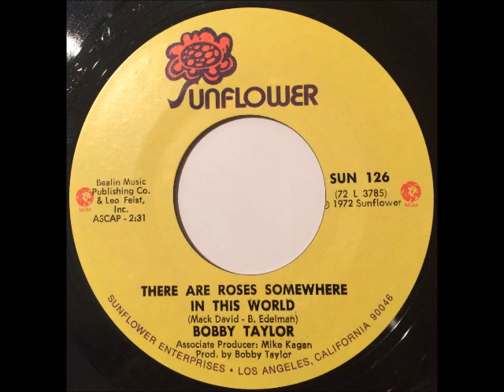Bobby Taylor There are roses somewhere in this world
An old Wigan favourite which doesn't seem to get many plays out anymore, well it does in my lounge as it is a brilliant 70's soul dancer